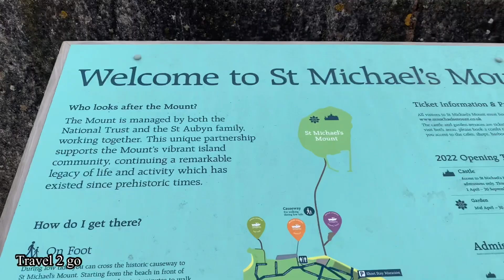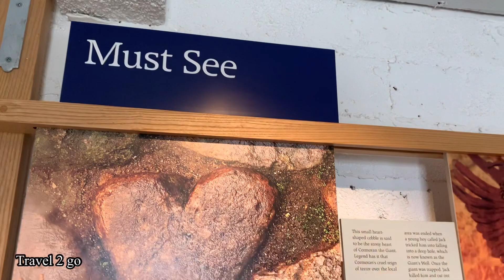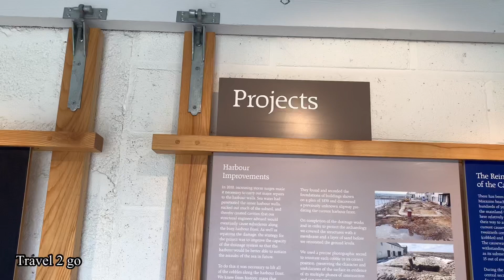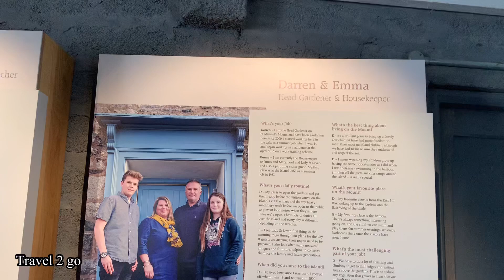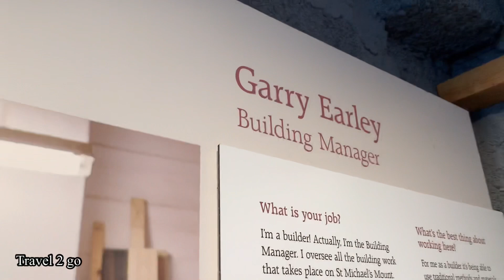கோன்வாலின் ரத்தினம் புனித மைக்கல் மலை/Diamond of Cornwall St. Michal Mount/ Travel 2 go